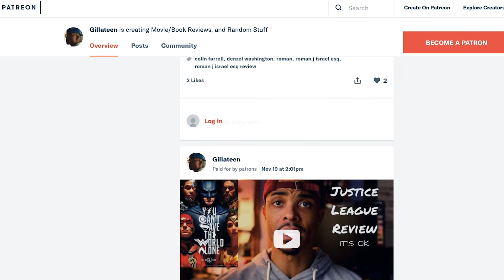ATLANTA, FUBU, + MATERIALISM (SPOILERS)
Here's Gilla's thoughts on Atlanta's FUBU episode and his bootleg clothes flashback! WATCH & SHARE!

Beats Used:

Tidal Wave by: Yondo Beats
Sonar by: B Young